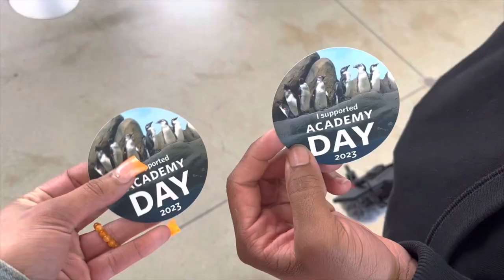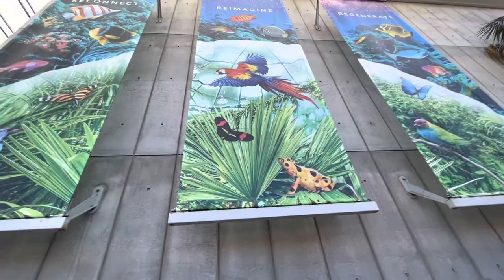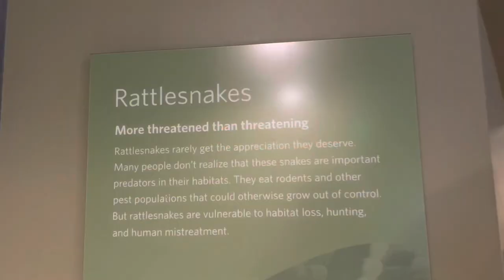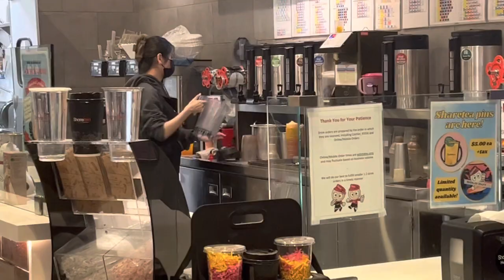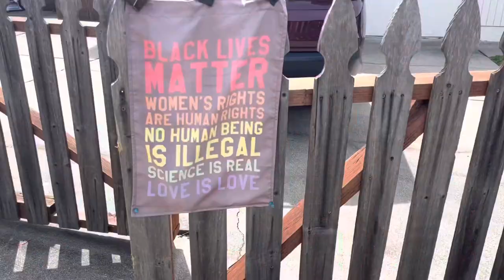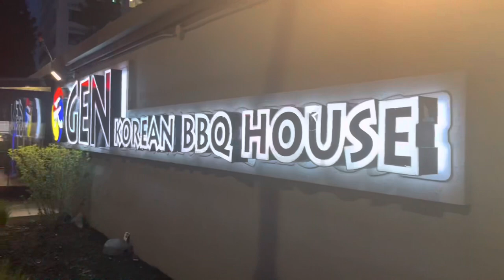SPEND SPRING BREAK WITH ME | family time, ice skating, aquarium date, etc….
𝐖𝐀𝐓𝐂𝐇 𝚰𝐍 𝐇𝐃 𝐐𝐔𝐀𝐋𝚰𝐓𝐘
hey y’all welcome back to my channelllll! i hope you all enjoyed this spring break video, be sure to like, comment & subscribe for more! make sure to turn on post notifications to be notified every time i upload a new video ❤️

FAQ:
 Age: 20
 Sign: Sagittarius
 Nola/Bay Area lash tech
 Favorite Colors: yellow, pink, & green